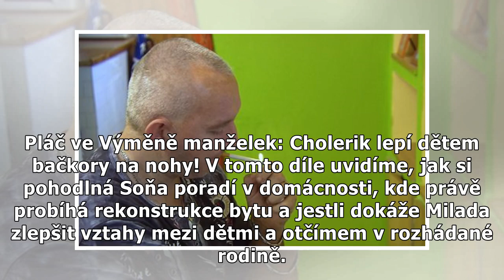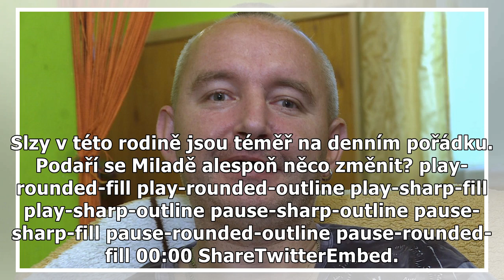Pláč ve Výměně manželek: Cholerik lepí dětem bačkory na nohy!